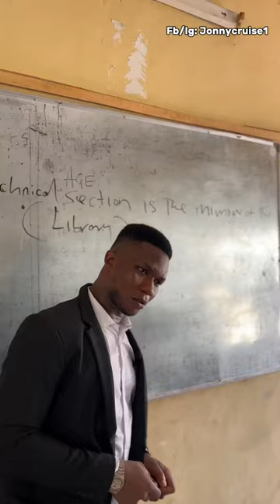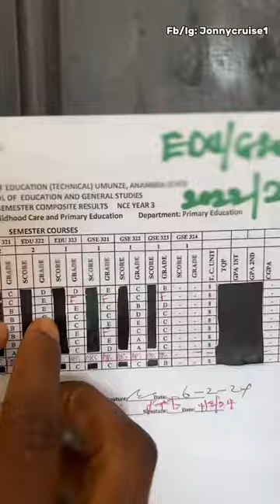What the lecturer did is it wrong or right? 😹🤔